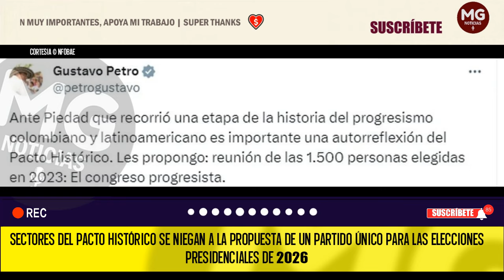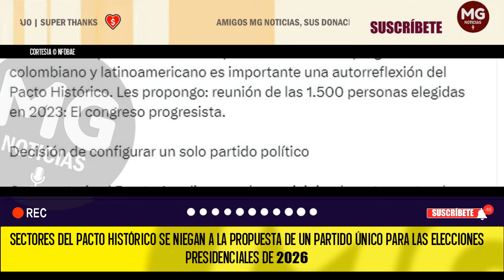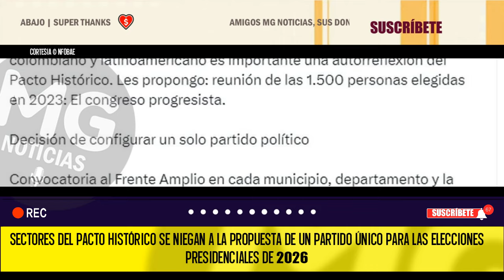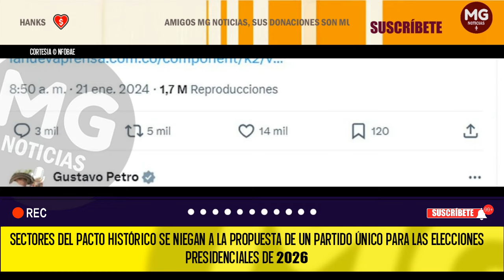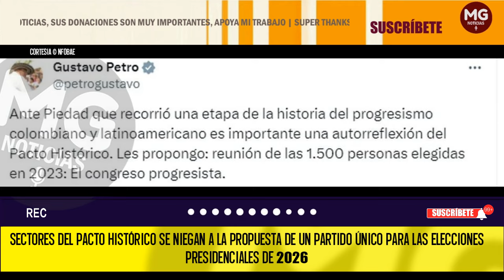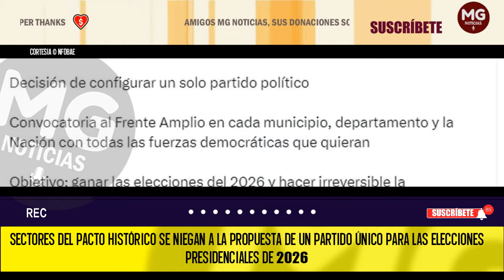DIVISIÓN EN EL PACTO HISTÓRICO ❌ Sectores se niegan a la propuesta de un partido único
Sectores del Pacto Histórico se niegan a la propuesta de un partido único para las elecciones presidenciales de 2026
El senador Paulino Riascos aseguró que el Gobierno nacional los han tratado “como le ha dado la gana”
INFOBAE